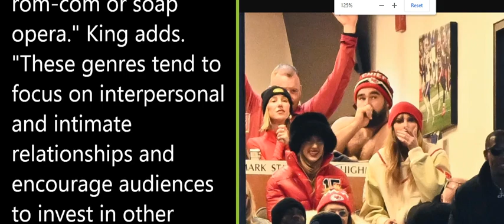Are Taylor Swift and Travis Kelce the royal couple of America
Are Taylor Swift and Travis Kelce the royal couple of America? Why experts say the "Traylor" craze isn't going away anytime soon.
Yes, we've reached royalty-level madness with Taylor Swift and Travis Kelce. “It's more than a relationship. One of the PR managers says: This is a phenomenon.

Are Taylor Swift and Travis Kelce the royal couple of America? Experts agree that it feels that way—and there are several reasons why.

It's been four months since the romance between the 34-year-old couple was revealed, and public interest has not waned. Although the Grammy-winning singer has been on hiatus from his record-breaking Eras US tour since August, he's bringing his star to a stadium near you — if the Kansas City Chiefs are in town. When Taylor finally met Travis' brother Jason Kless this past weekend, it was all the internet could talk about for days. (Jason's shirtless snaps certainly helped.)

"It's more than just a relationship," Ron Torosian, PR director, founder and president of 5WPR, told Yahoo Entertainment. "It's a phenomenon."

Why the public's interest in Swift and Travis "isn't going away anytime soon."
Celebrity pairings are nothing new. However, it has been a while since the pairing of the two stars created such a buzz.

"There are several reasons why interest in Taylor and Travis hasn't waned. For starters, Swift's die-hard fans, who grow in number every week, always show up or tune in to support the singer and her," Torosian explained. It gives that others can't put aside their curiosity.

But it goes deeper than that.

"People instinctively look for shared experiences, we want to say we were there or tuned in when something important happened, and we want to be the ones to pick up on the little details that either prove the relationship is real or choose PR," she shares. they do". He added: "I don't think that public interest will disappear soon."

Claire Cisco King, Associate Professor of Communication Studies and Chair of Cinema and Media Arts at Vanderbilt University, makes a similar point. It's part of our culture to feel emotionally connected to celebrities like Swift and Travis, and ultimately feel invested in their relationship, she explains to Yahoo Entertainment.

He continues, “Personal relationships, including family and romance, play a central role in celebrity narratives because they can be sites of identification and/or aspiration.

Watching Swift and Kelsey is like watching a real movie and people can't put themselves away.

"As such, Celebrity is often similar to genres such as melodrama, rom-com or soap opera." King adds. "These genres tend to focus on interpersonal and intimate relationships and encourage audiences to invest in other people's relationships—whether real or imagined."

Travis' public nature and Swift's unparalleled reputation take the interest to the next level.
Swift is no stranger to high profile relationships. Every boyfriend has had a different comfort with fame. Her years-long romance with British actor Joe Alwyn, who shunned fame, coincided with what Swift said was her lowest ebb, hiding from the spotlight. "I've locked myself in my house for so many years — I'll never get that time back," Swift recently told Time. "I have more confidence now than I did six years ago." Travis couldn't be more. Unlike Alvin, he was basically shouting his admiration for Swift from the rooftops (well, his podcast) heart signals and all. These public announcements help increase public and media obsession with the two.

Unlike some of Swift's previous partners, Travis seems willing to share details about his personal life and speak in a way that's candid and vulnerable. King explains Swift's history of singing about her relationships in personal and detailed ways.

It's not like Travis was on the sidelines before hooking up with Swift. He is a two-time Super Bowl champion, host of Saturday Night Live and one of the biggest faces in the NFL, America's most popular sport.

Swift and Travis' relationship has been in the news a lot due to Swift's relatively unsung fame, network of famous friends, and intense fan culture, as well as because Travis himself has done a good job of building a public image and building a fan base through his podcast, his documentary. Is. And so on," shares King. The fact that his brother is also a famous athlete adds to the excitement and increased promotional channels.

A sign of royal comparisons.
Swift was recently named Chiefs MVP - "Most Valuable Princess". "You couldn't write better if you tried."
Torosian, who agrees that public interest in the couple is "on par with royalty," says Swift "had the unofficial title of 'The People's Prince' before her relationship."